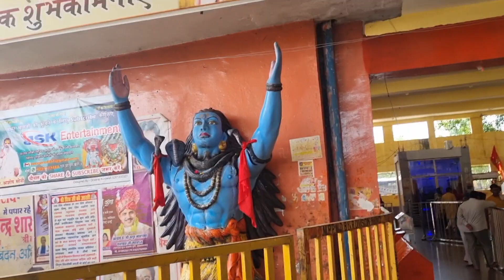दंदरौआ सरकार धाम, भिण्ड में बुढ़वा मंगल की झलक